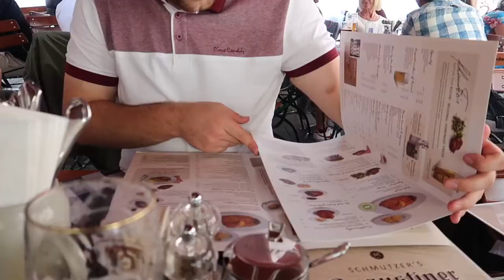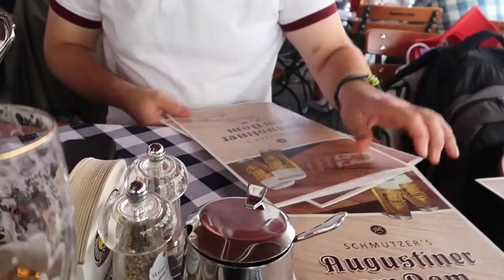24 HOURS IN MUNICH! BAVARIAN FOOD, BEER & AMAZING CITY VIEWS!